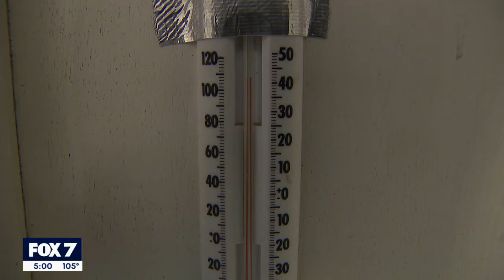9 inmates died in Texas prisons after not having AC in cells | FOX 7 Austin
This summer, nine inmates in Texas prisons died of heart attacks while being held in cells without air conditioning.	That is according to members of a prison advocacy group, who called on the governor to help those serving time in hot cells.